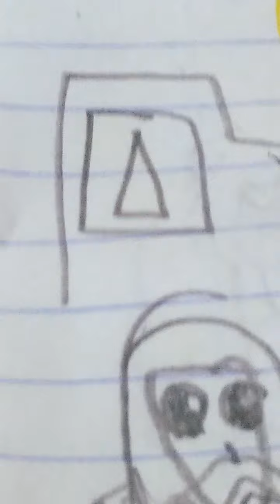The Bonus 1 Favourite Part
Well these are mines drawings but I am not a just a reminder of little child I am 12 years old but yeah so subscription for me and comments bye Imao

Three more hastags words that end with my channels are very cool and amazing and futuristic The Incredibox Draw are very soon

Who will win we gets a Points for Incredibox Drawing Battle